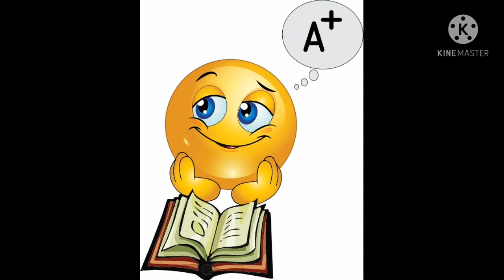learn vocabulary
Hello everyone
How are you all ? I hope that you all are fine. welcome friends l'm back again with my new short video. In this video i am telling you some vocabulary words. This is interesting video so watch it full. l definitely sure that you learnt this vocabulary.
IF  you like the video. please subscribe my channel and press the bell icon to get notification. when l post new video also like this video.  ( like video for  my  work).